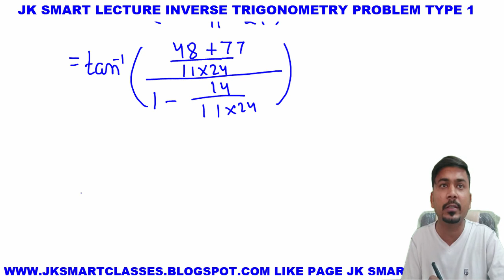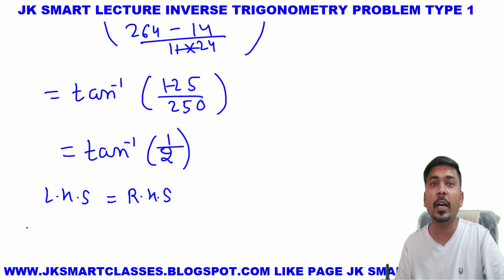Inverse Trigonometric Functions Problem #2 PSEB CBSE Board Exam NCERT Mathematics Class 12 in Hindi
Hello student  welcome to JK SMART Lecture , I will be discuss 12th mathematics Chapter Inverse Trigonometry Functions  in Hindi .Now in this Inverse Trigonometry Functions Important Problem Mathematics Class 12 NCERT CBSE PSEB Board in Hindi whose study in various universities PSEB AND CBSE BOARD
for exam point of view Inverse Trigonometric Functions  in Hindi chapter  in very important chapter for pass point of view as well as for getting good marks in 12TH mathematics .so student please more focus on integration in Hindi chapter for success in exam

For any help join JK SMART LECTURE whatspp group***

Like my page on facebook name as JK SMART LECTURE

Related Appropriate Hash-tags of Inverse Trigonometric Functions Problem #2 PSEB CBSE Board Exam NCERT Mathematics Class 12 in Hindi in Hindi